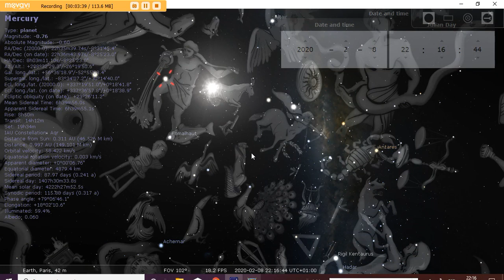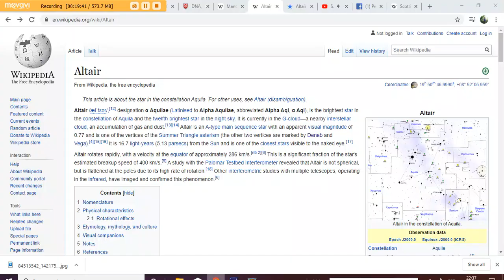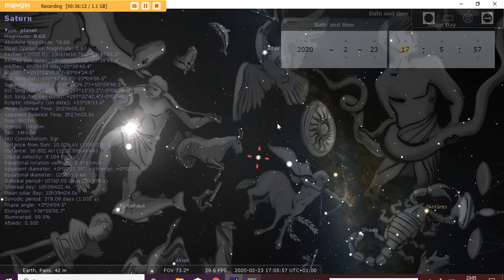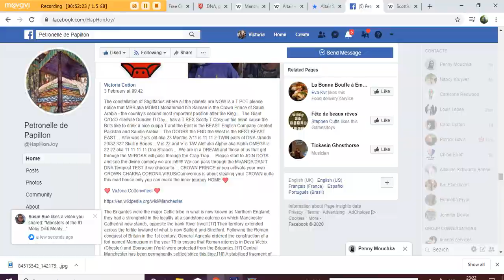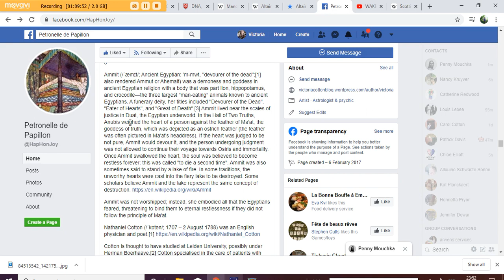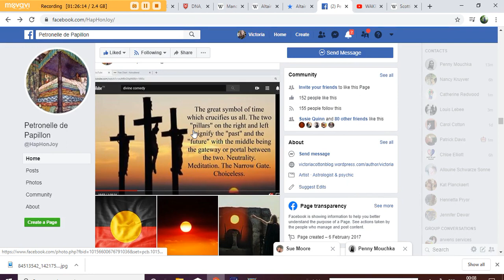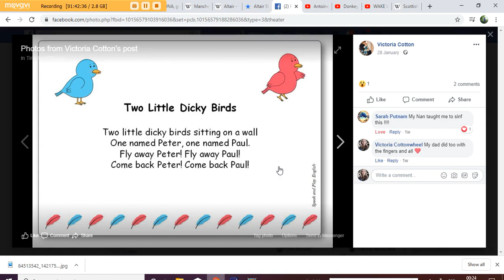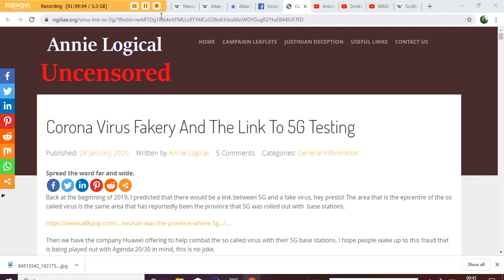33 Scottish CorOnaVirus Korona Chronos Bulls eye Altair Deneb and Vega 777 Trip LLL TRAP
This videO ended up being very long sorry 2hrs and you have to catch the Thread of the Cotton wheel .. i start of messy but all comes through in the end.. i lose 30 mins of my chat forgot to take pause off one time so had to rethink myself through.

basically i cover the past two weeks of as above so below

Princess Diana the MOON Goddess aka the energy of VENUS in TAURUS is a cow feminine, Not a Bi Sexual Bi BULL... In Roman mythology, Diana was the goddess of nature, childbirth, hunting and the protector of the weak. She is the equivalent of the Greek goddess Artemis and she represents the Sacred Feminine, the female aspect of deity. on the 31st August 1997 she was sacrificed in Pont de L’Alma, the site of the accident which killed Princess Diana, means “Bridge of the Soul.” RainBOW a pun on ANE or AME or D'Ane We had a BLACK MOON in LEO (i use the correct astrology that is NOT 23,5 degrees OFF the correct constellations!! ) The Lion King LEO as the Moon was again in LEO for Notre Dame and the Sun was in LEO for 9/11 I will explain ALL this in my next videO ... The new SOLAR energy will incarnate the new Female Lucifer rising energy Venus in Libra Omega masculine that they want SOLeiMANI Man Child mercury Mowgli Circle du SOLEIL will rule in the Brave new Whirl we enter They wanted to kill HER the FERTILITY energy although Diana is a DUTCH Free Martin and she is obviously still alive in a new Role ... So now we have the OZ inZiOn Yellow Brick road completion and the next 9/11 event about to HIT to close us in the DEN its BRAINROW RAINBOW CoronaVirus T Party Time in the LEO CONSTELLATION ... this is SOLOMONS seal but the MON Moon has been merged eaten by the LION SUN/SON King Louis The party is about to start Ground Control to Major TOM we enter high cardinal GAS and this is their Atomic GAS POPOV warning.

Qasem Soleimani was an Iranian major general in the Islamic Revolutionary Guard Corps and, from 1998 until his death in 2020,

As the smaller star spiraled toward its larger companion, jets of gas formed, which, in turn, propelled the material ejected from the red giant out into space. This process formed the rings of gas and the bright blue and red blobs of material seen in the ALMA images. The blue clouds of gas represent the material moving the fastest toward us, while the red clouds of gas represent the material moving the fastest away from us, according to the statement.

Based on the ALMA observations, the researchers suggest the low-mass companion star was captured by the red giant star when it reached a critical size only a few hundred years ago, according to the statement..

Pont d’Alma Tunnel, the Sacrificial Site
As you might know, Princess Diana died in a limousine “accident” inside the Pont d’Alma tunnel, in Paris. Her vehicle was supposedly chased by paparazzi who caused the world-class chauffeur to lose control due to his inebriated state after consuming alcohol. We can argue for days about the theories concerning these events, but this is not the purpose of this article. The truth lies in the symbols placed on purpose for the initiates to recognize. One of them is the actual site where Diana lost her life, the Pont D’Alma Tunnel.

The city of Paris was built by the Merovingians, a medieval dynasty which ruled France for numerous generations. Before converting to Christianity, the Merovingian religion was a mysterious brand of paganism.

The Pont D’Alma Tunnel was a sacred site dedicated to the Moon Goddess Diana, where they used to practice ritual sacrifices. During those ceremonies, it was of the utmost importance that the sacrificed victim died inside the underground temple. The assassination of Diana was a reenactment of this ancient pagan tradition. Shortly after Diana was killed, Rayelan Allan (a researcher of esoteric history since the early 1970s, who was also married to Gunther Russbacher, a deep-cover CIA/ONI operative) wrote an article called “Diana, Queen of Heaven”. The article was picked up by numerous newspapers across the United States and Europe. Several authors who have written books about the death of Princess Diana used Rayelan’s article as a reference.The book states that in pre-Christian times, the Pont d’Alma area had been the site of a pagan temple of the goddess Diana and a direct gateway to heaven. Mindful of this safety net, the place was chosen by the Merovingian kings (AD500-751) to fight their duels, with the loser going directly to paradise. “Pont” means “bridge” and “Alma” means “soul” and for Merovingians, the site was a bridge across the “river of souls”. So, Pont de L’Alma, the site of the accident which killed Princess Diana, means “Bridge of the Soul.”
fbclid=IwAR33TgFa4TbDx84Kq5W5irf9DWubezA7uYmrzZXXXeRZpm8aS_3W2PpGl8Q